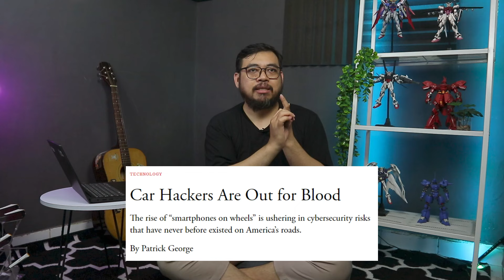5 TREN CYBER SECURITY 2024 | NOMOR 1 PALING HORROR!!!!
Video kali ini kita akan membahas tren cyber security 2024. Setelah 2023 kita babak belur dari serangan-serangan siber, maka tantangan apa yang terjadi di 2024? berikut 5 TREN CYBER SECURITY 2024 | NOMOR 1 PALING HORROR!

✍ **Seluruh konten divideo ini hanya untuk edukasi dan meningkatkan awareness saja. Mohon jangan digunakan untuk hal yang negatif atau merugikan orang lain.

Video Chapter
0:28 Opening
1:50 Statistik Kasus kebocoran data di indonesia
2:38 Ransomware Attack
4:12 A.I
5:39 IoT
7:13 Vehicle Electric
9:02 Quantum Computing
10:41 Closing